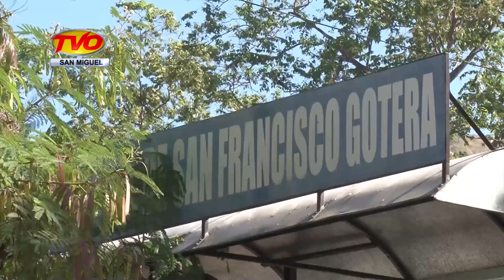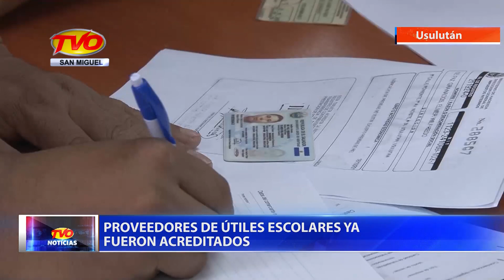NOTICIAS 17 JULIO 2018 BLOQUE 5